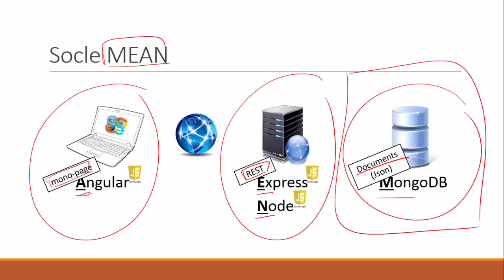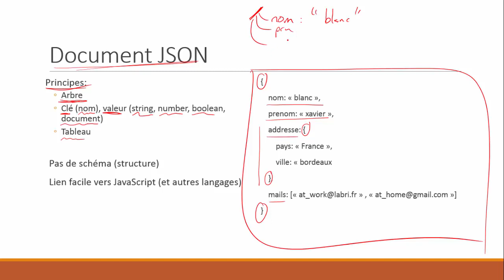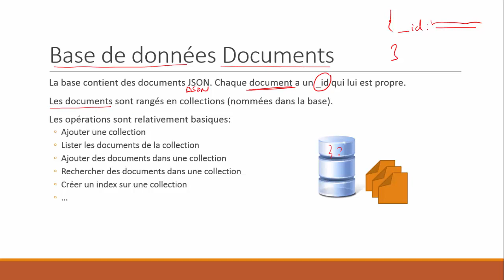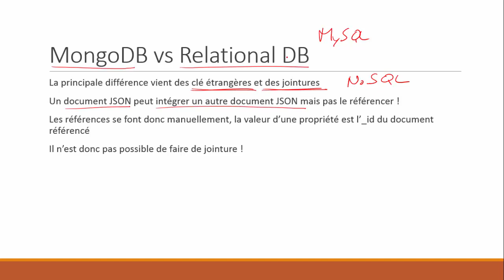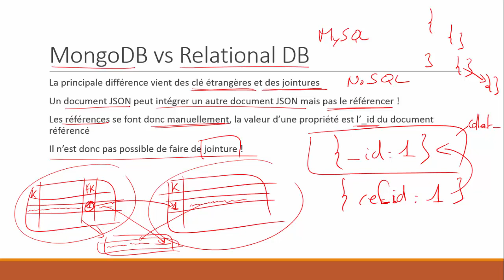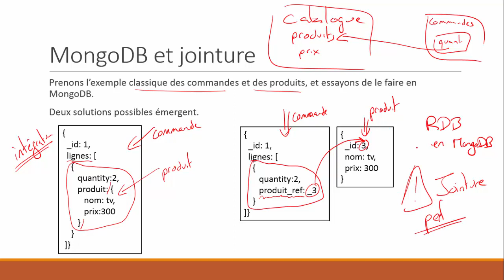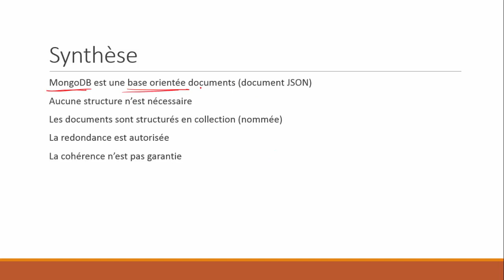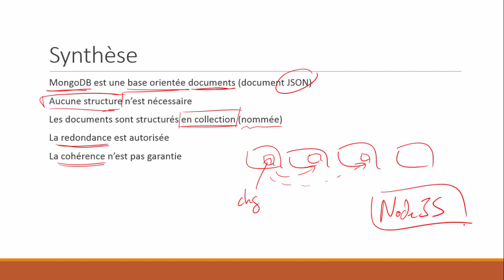MongoDB - JSON - Concept pour MEAN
Je présente dans ce cours les concepts de base de MongoDB.
J'explique JSON.
Je précise les différences avec les bases de données relationnelles.